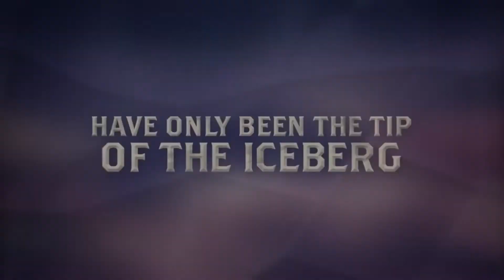For the King Official Launch Trailer